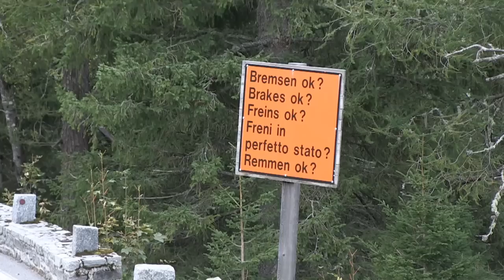2017 Hyundai i30 spied in the Alps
Hyundai is currently performing testing rounds of a third-gen i30 prototype in the Alps.